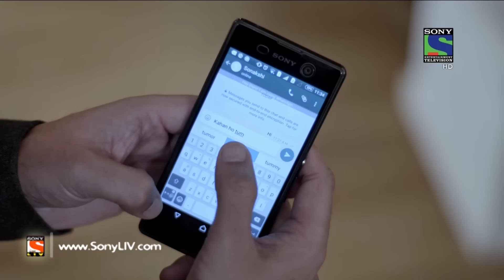Kuch Rang Pyar Ke Aise Bhi - कुछ रंग प्यार के ऐसे भी - Episode 116 - 9th August, 2016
Dev takes Ishwari and Sonakshi for shopping.  Dev asks his mother to buy the bedsheet selected by Sonakshi. Ishwari informs her daughter that she has invited all her family members to her house for a family photoshoot.